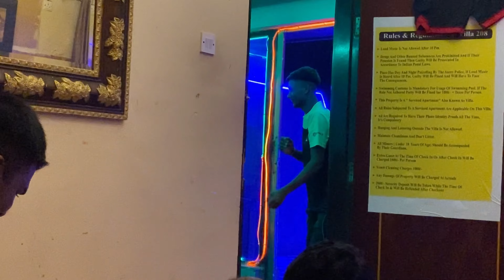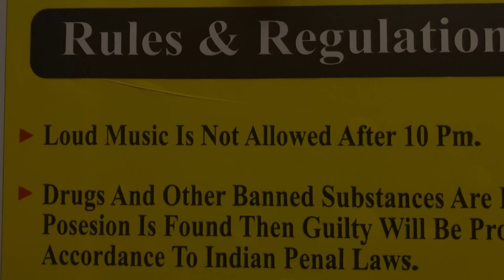Birthday Vlog 🥳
Hello Public ,
It’s My Birthday Vlog 🥳
Music 👇
Thank You For Being Here .